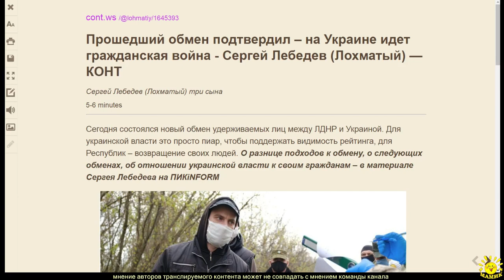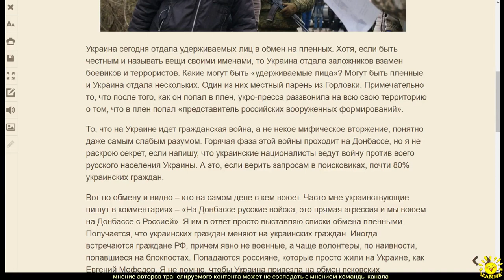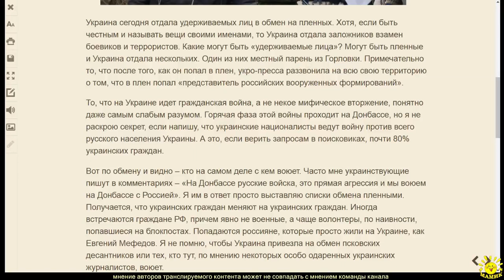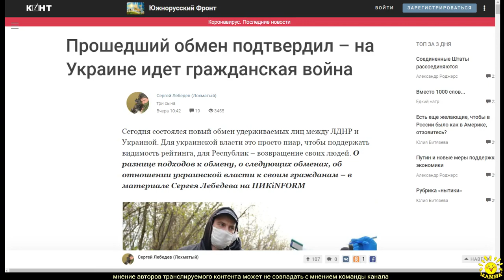С. Лебедев. Прошедший обмен подтвердил – на Украине идет гражданская война